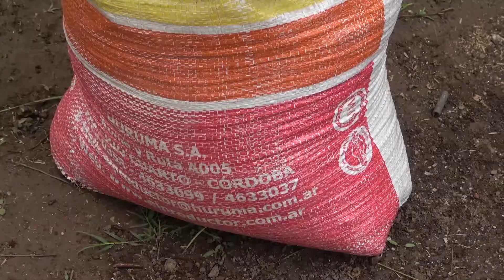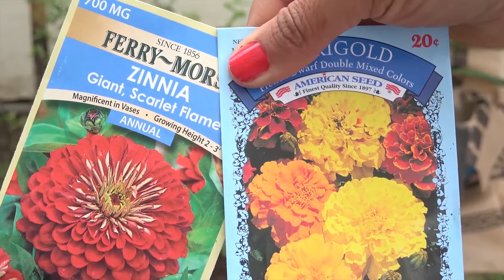UNC-Campus Virtual: Diseño de Jardines: Módulo 1- Bloque 2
¿Cómo preparamos el suelo?
Armamos un cantero